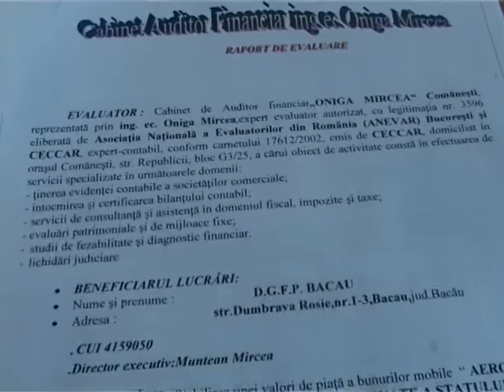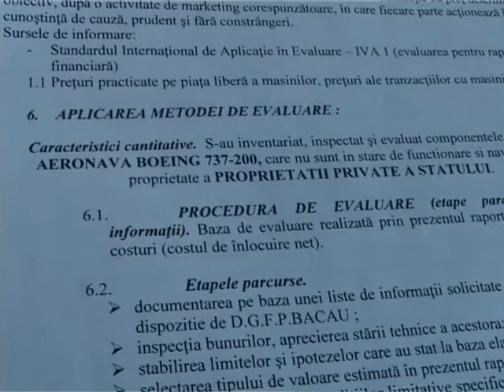BOEING FINANTE 01 02 2012